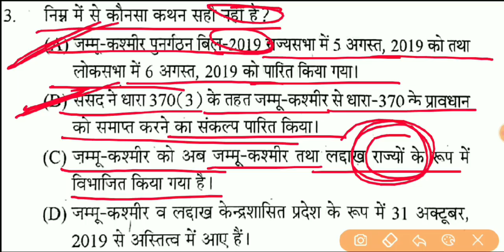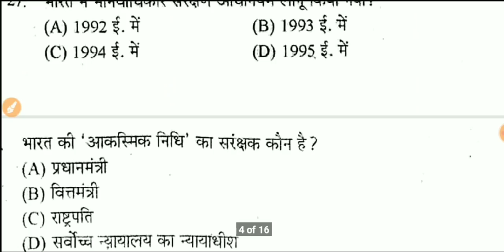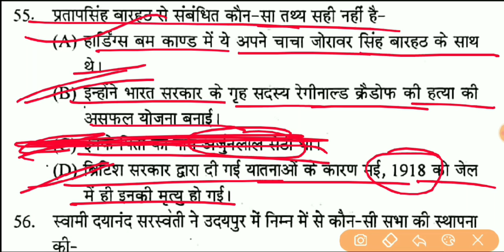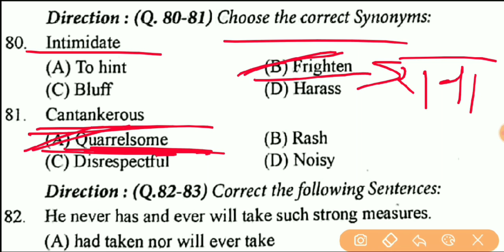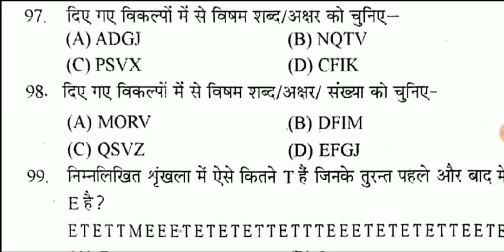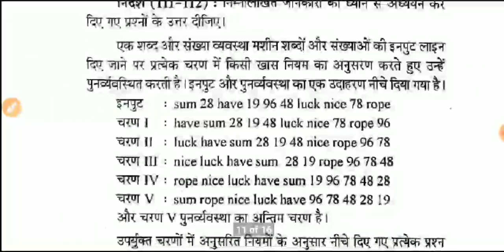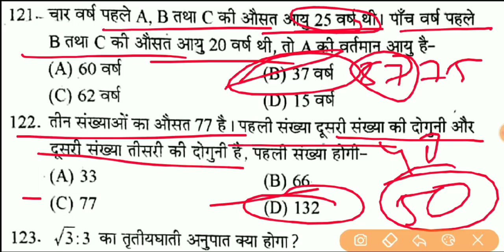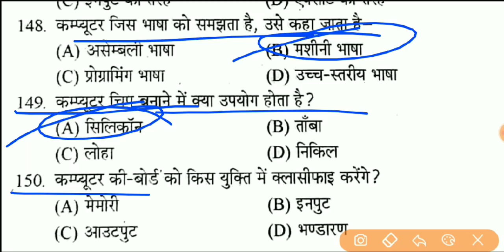Patwar 2020 : Rajasthan Patwari Model Paper - 3 // राजस्थान पटवार पेपर 2020 // Patwari exam date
Hello दोस्तों, AARADHYA RAS ACADEMY YouTube channel में आप सभी का स्वागत है,
मित्रों राजस्थान पटवार भर्ती 2020 के नवीनतम सिलेबस के अनुसार मॉडल पेपर की टेस्ट सीरीज शुरू की जा रही है इसलिए दोस्तों रोजाना टेस्ट दें और अपनी तैयारी का आकलन करें या स्तर जांचें,